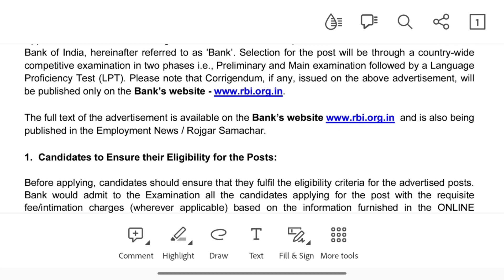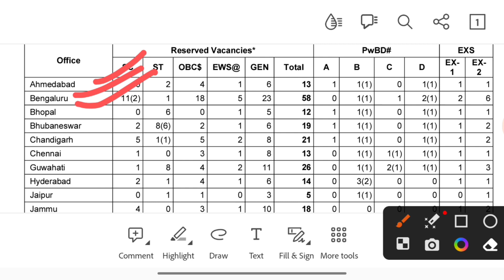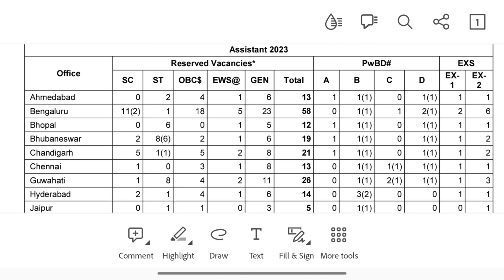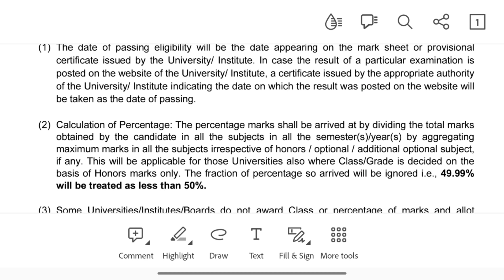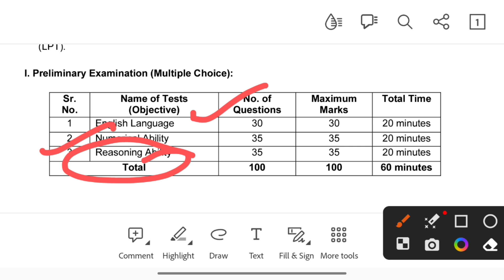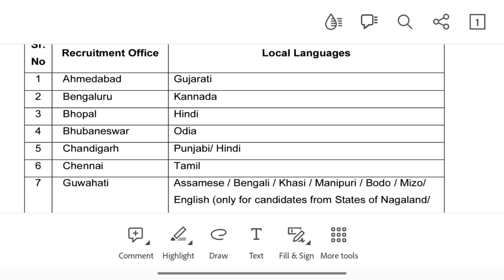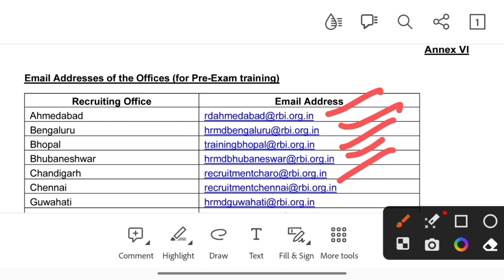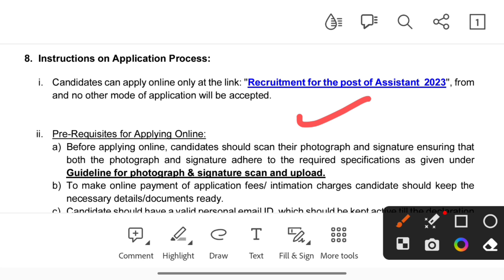RBI Assistant Recruitment 2023 | Any Degree Jobs Kannada| Today's Job Updates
RBI Assistant Recruitment 2023 | Any Degree Jobs | Today's Job Updates

About Me
I am kasthur the creator of a KSCGUIDE YouTube channel
1.The one who provides all types of job updates on a daily basis including private as well as government jobs
3.The one who gives better suggestions on your every decision that you take at every stage.